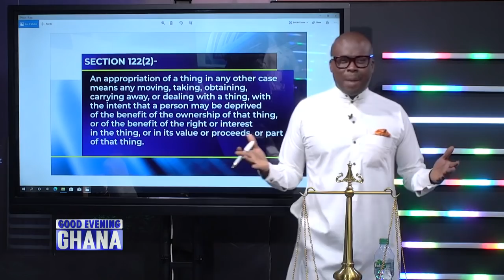We took issue with the reckless headline by Manasseh Azuri over the GHC 95 million Zoomlion matter.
So we took issue with the reckless headline by journalist Manasseh Azuri Awuni over the GHC 95 million Zoomlion matter. See the details in video... 15mins.

 @Paul Adom-Otchere